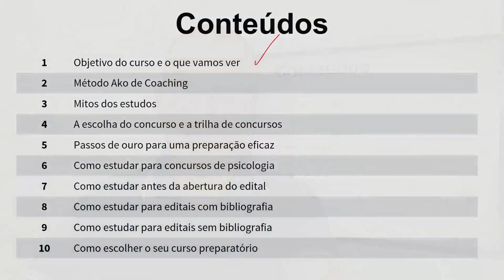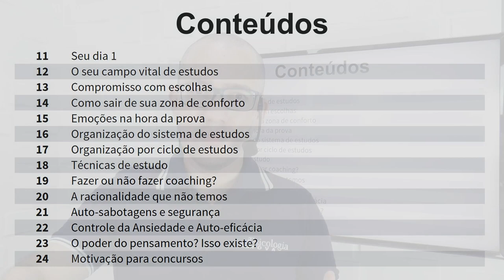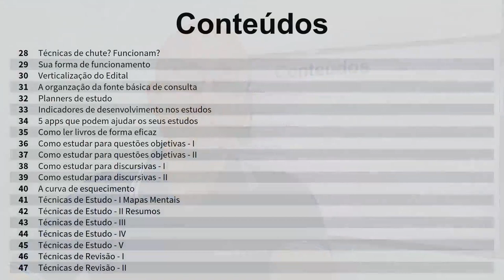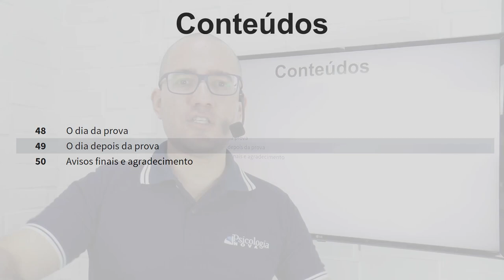Mentoria Psicologia Nova 01 Apresentação